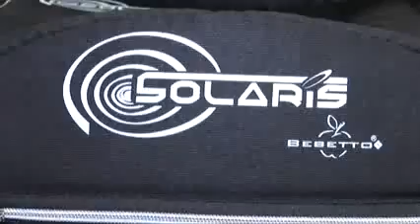Carucior Torino Bebetto 3 in 1